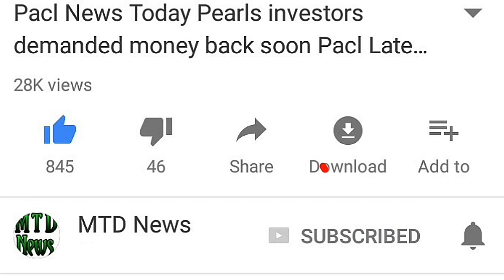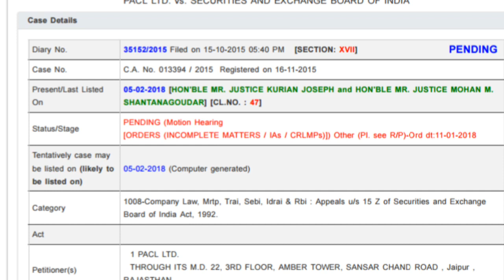PACL News सुप्रीम कोर्ट में कल होगी पर्ल्स केस की सुनवाई | Pacl latest News | supreme court news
Hello friends, welcome all of you in your own mtd news channel
Friends are a good news today for all of you guys Supreme Court has changed the date of hearing of pacl case again
The first pacl case was to be heard on 13th February but has changed now on February 5th
Pearls case hearing now you will not have to wait too much for the Supreme Court decision